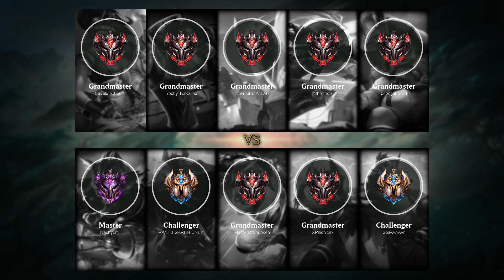Mordekaiser Jungle vs Lee Sin - NA Challenger Patch 9.23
- Runes: 00:18 (Conqueror)
- Damage dealt: 29:58
- Ability & Build: 29:47
- Skin: Classic Mordekaiser